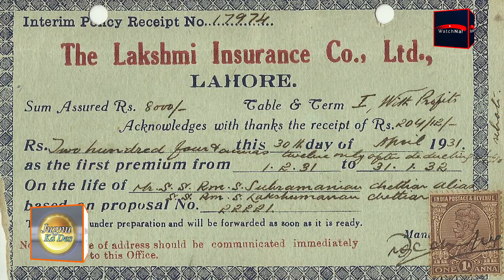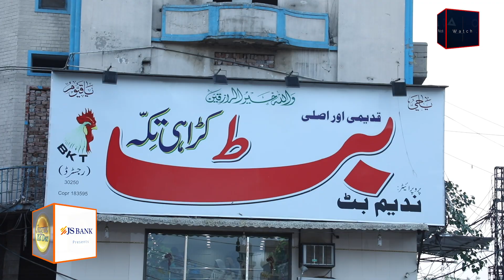JS Bank Presents Jugnu Ka Des I Jugnu Mohsin I Season 1 Episode 1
Join Jugnu Mohsin as she explores the history behind Lahore's historic Lakshmi Chowk and the flavors of beloved Butt Karahi! More to come!